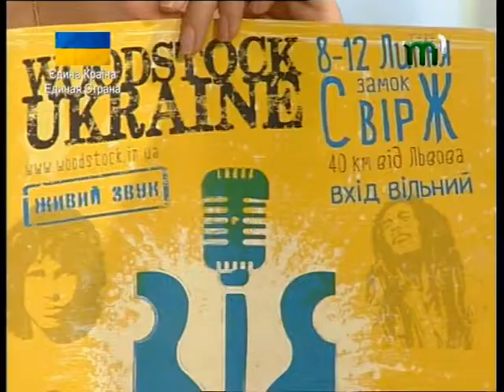серце до серця